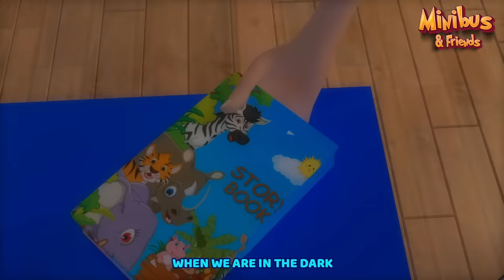Little Monsters! | Halloween Songs & Scary Nursery Rhymes for Kids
_halloween1